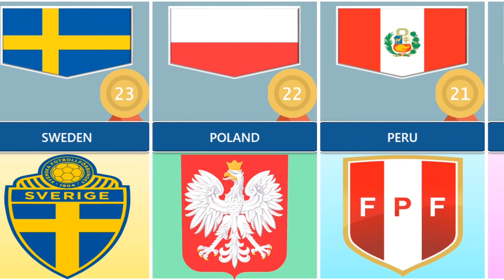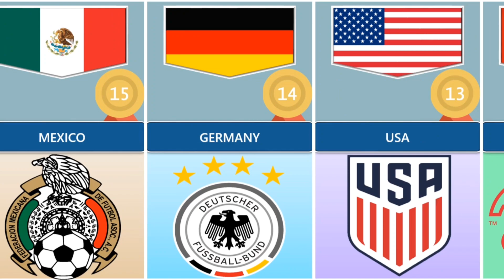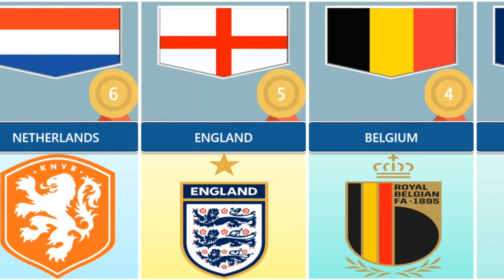FIFA WORLD NATIONAL RANKING 2023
Hi welcome to art data channel, I hope this channel can help you to find out the data info in this world.

FIFA Ranking
FIFA World Rankings
International Football
Football Rankings
Soccer Rankings
Best Football Teams
Top Football Teams
Global Football Rankings
FIFA World Cup Qualifiers
FIFA Rankings Explained
How FIFA Rankings Work
FIFA Ranking System
FIFA Rankings Update
Latest FIFA Rankings
Top 10 FIFA Ranked Teams
2023 FIFA Rankings
FIFA Men's Rankings
FIFA Women's Rankings
National Football Teams
Football Power Rankings
FIFA Points System
Ranking Calculation Method
Ranking Criteria
Ranking Changes
FIFA Rankings Table
FIFA Ranking Algorithm
FIFA World Cup Rankings
FIFA Confederations Cup Rankings
FIFA Club World Cup Rankings
FIFA Rankings by Continent (e.g. Asia, Europe, Africa)
FIFA Rankings Predictions
Best Performing Football Teams
FIFA Ranking History
FIFA Rankings Archive